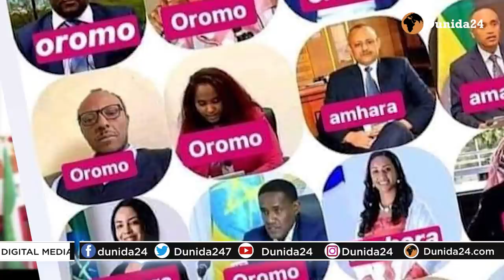DEG DEG:DAAWO ABIY AXMED OO CADEEYAY IN SOMALIDA&TIGRETGU AY ISKU MIDYIHIIN&XASUUQA KU DHACAY CANFAR